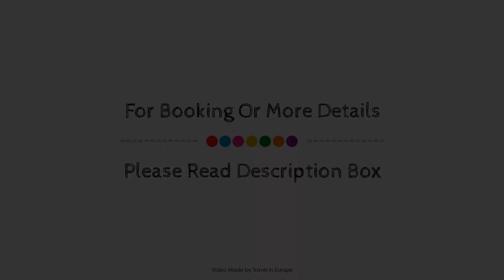Residence les Balcons de l'Yse, Luz-Saint-Sauveur, France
Searching For
1. Residence les Balcons de l'Yse - Luz-Saint-Sauveur
2. Residence les Balcons de l'Yse - Luz-Saint-Sauveur Virtual Tour
3. Residence les Balcons de l'Yse - Luz-Saint-Sauveur Rooms
4. Residence les Balcons de l'Yse - Luz-Saint-Sauveur Amenities
5. Residence les Balcons de l'Yse - Luz-Saint-Sauveur Videos
6. Residence les Balcons de l'Yse - Luz-Saint-Sauveur Offers
7. Residence les Balcons de l'Yse - Luz-Saint-Sauveur Deals
Audio Credit:
Track Title: Reasons To Hope
Artist: Reed Mathis